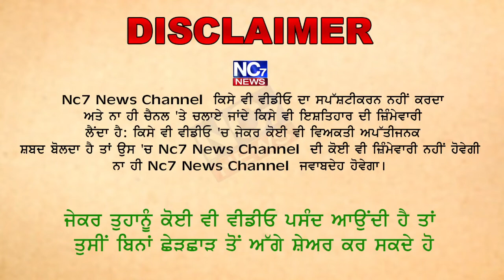Jaggo Bhagwanpuria ਨਾਲ ਜੁੜੀ ਵੱਡੀ ਖਬਰ ਆਈ ਸਾਹਮਣੇ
Jaggo Bhagwanpuria ਨਾਲ ਜੁੜੀ ਵੱਡੀ ਖਬਰ ਆਈ ਸਾਹਮਣੇ  || Rozana Savera Tv